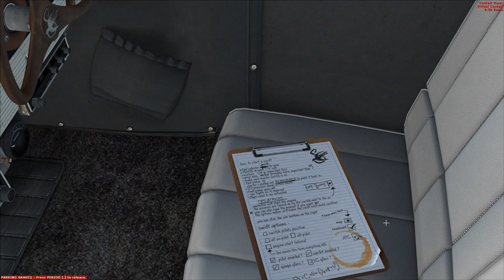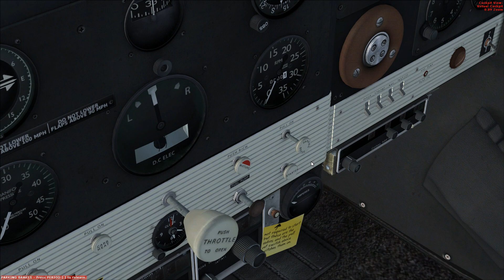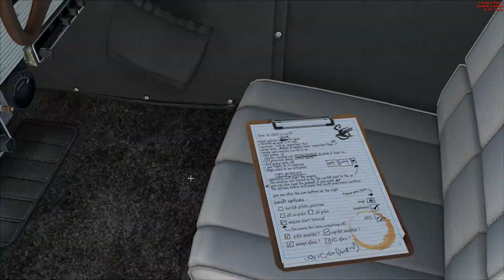FSX P3Dv4 Avião Grátis: Globe Swift da Aeroplane Heaven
O Globe GC-1 Swift, também conhecido como Globe / Temco Swift, é um monoplano esportivo leve de dois lugares do período pós-Segunda Guerra Mundial.

O joystick que eu uso